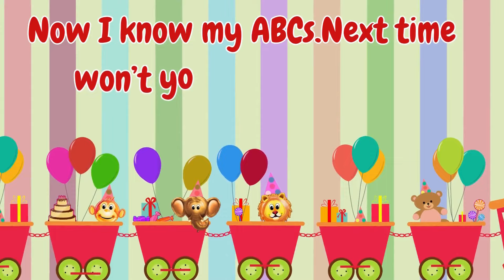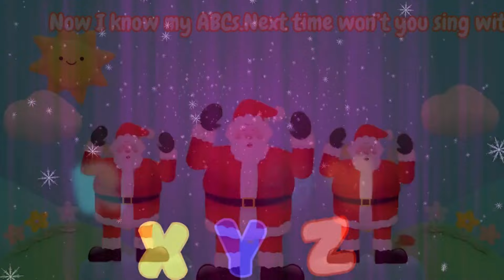ABC song nursery rhymes for babies || Learn ABC song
wellcome to ABC kids Comfort Channel🌏.Dive into the ABC World of Wonders! 🎉✨ Our ABC Learning Video is a captivating journey through the alphabet, specially crafted for curious young minds. 🎶📚 Watch as their love for learning blossoms in this fun and educational experience.

ABC SONG VIDEO LINK

Happy Learning  :)

a for apple dikhaiye a for apple